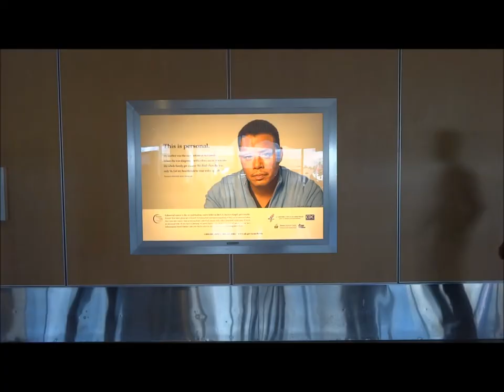Mira Costa High School Orchestra China Tour 2014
Grammy-Award Winning Orchestra from Mira Costa High School in Manhattan Beach goes to China to perform in Beijing, Xuzhou, Hangzhou, Keqaio, Suzhou, and Shanghai.

Thank you to everyone who made this such an unforgettable tour!

Video inspired by: Devon and Jake's Symbiotic Studios (Guy Dances Across China in 100 Days)